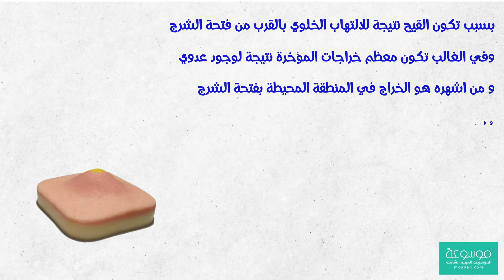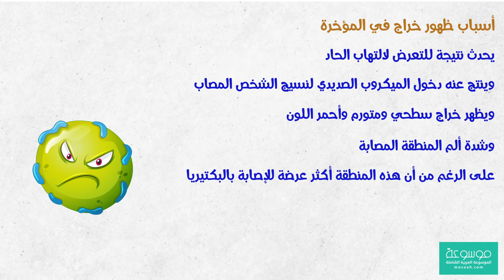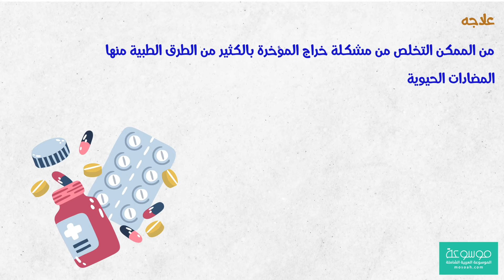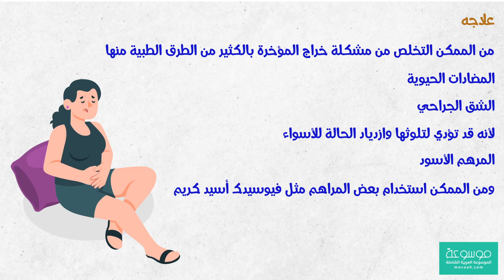كيفية علاج خراج المؤخرة وأهم أسبابه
أسباب ظهور خراج في المؤخرة
يحدث الإصابة بالخراج نتيجة للتعرض لالتهاب الحاد وينتج عنه دخول الميكروب الصديدي لنسيج الشخص المصاب، ويظهر خراج سطحي ومتورم وأحمر اللون، ويصاحبها ارتفاع ملحوظ في درجات الحرارة، وشدة ألم المنطقة المصابة، وأيضاً ارتفاع في عدد كرات الدم الحمراء والبيضاء.
التعرق المفرط بشكل دائم.
إهمال نظافة هذه المنطقة على الرغم من أن هذه المنطقة أكثر عرضة للإصابة بالبكتيريا.
استخدام علاج الاستيرويدات.
الحرص على ارتداء بناطيل وملابس داخلية ضيقة لفترات طويلة.
التعرض المستمر للاحتكاك الجلدي.
التعرض للبكتيريا والطفليات بصفة مستمرة.
أعراض ظهور خراج المؤخرة
ارتفاع درجة حرارة الجسم عن المعتاد.
الشعور بالحكة والهرش في المنطقة.
الشعور بصداع بسيط.
الشعور بألم وسخونة تخرج من المنطقة المصابة.
عوامل خطيرة ينتج عنها الإصابة بخراج المؤخرة
المعانة من التهاب القولون.
التهاب الأمعاء المزمن، منها مرض القولون التقرحي، أو مرض كرون.
مرض السكري.
المعاناة من الانسداد المعوي.
التهاب الحوض.
القيام بممارسة الجنس الشرجي.
استخدام أدوية بريدنيزون.
أما بالنسبة للأطفال الرضع إهمال تغير الحفاضات بشكل متكرر يؤدي لظهور خراجات المؤخرة أيضاً.
علاج الخراج في المؤخرة 2022

من الممكن أن تتخلصين من مشكلة خراج المؤخرة بالكثير من الطرق الطبية منها:

المضادات الحيوية
إذا لاحظتي بارتفاع درجة حرارة الجسم عن المعتاد أو الإصابة بالحمى وألم شديد في المؤخرة فيجب عليك استشارة الطبيب على الفور.
حيث يقوم الطبيب بتشخيص الحالة ويقوم بوصف المضادات الحيوية.

علاج الخراج في المؤخرة بسرعة مجرب 2022